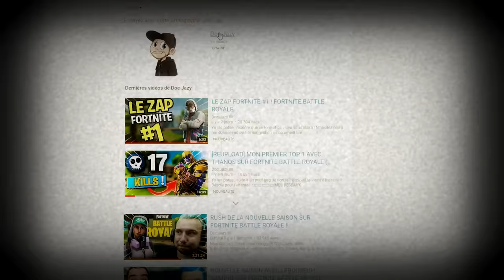MICHOU ME SIGNALE SUR FORTNITE EN PENSANT QUE J'UTILISE UN AIMBOT !!